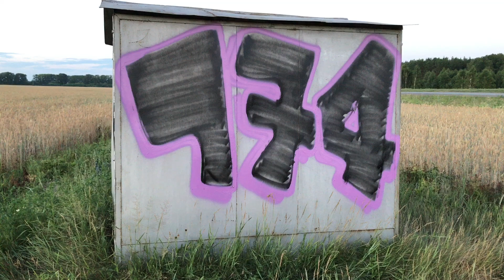Гроза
174
Russia